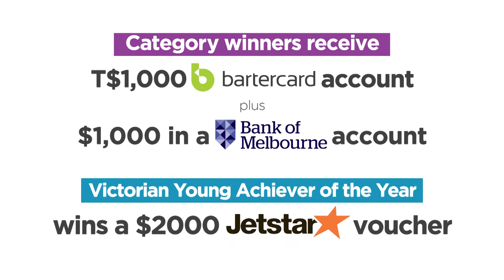2017/18 Nominations Open - Victorian Young Achiever Awards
The purpose of the Victorian Young Achiever Awards is to acknowledge, encourage and most importantly promote the positive achievements of all young people up to and including 29 years of age!